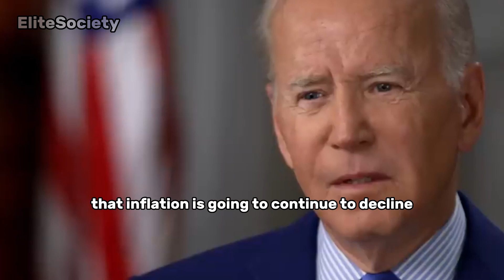Trump vs. Biden Interview Questions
Trump vs  Biden Interview Question, What ya'll think?